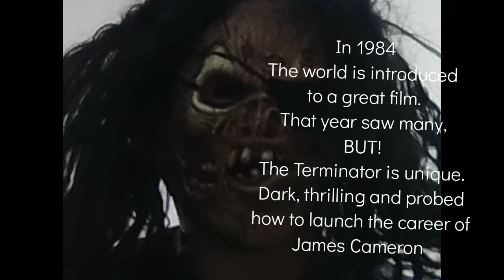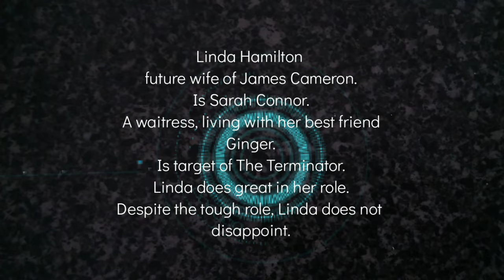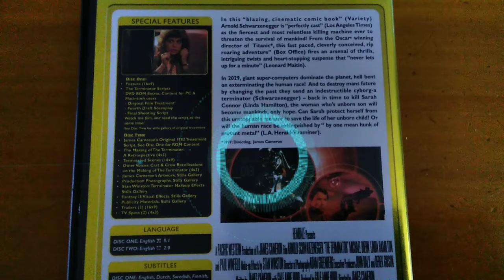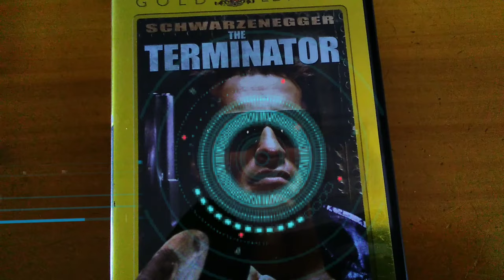The Terminator: 40th Anniversary Celebration.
40 years ago
The Terminator took audiences to the future.
This Sci fi classic cemented the bond between James Cameron and Arnold Schwarzenegger.
The mix of Action, Horror and a touch of comedy increases watch value.
The quotes, effects.
An amazing film and staple of action.